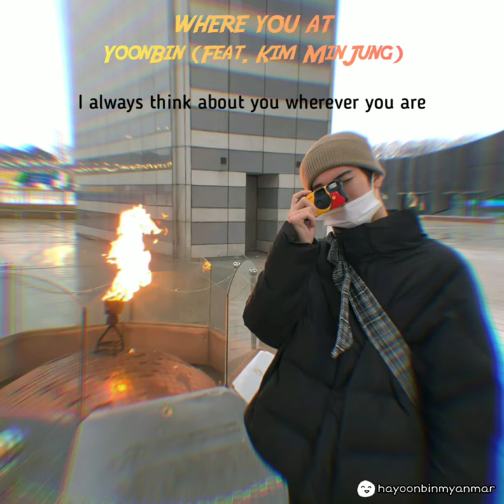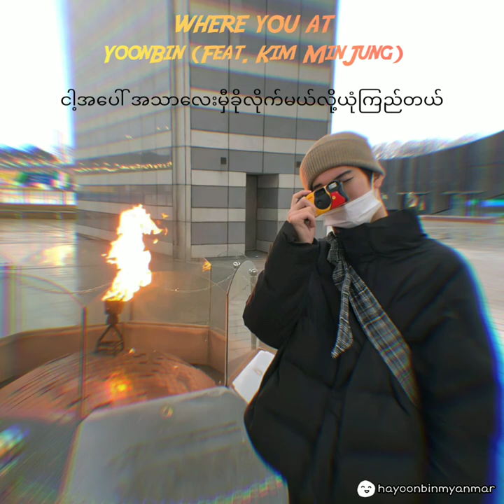[Myanmar Subtitle] YoonBin - Where You At (Feat. Kim Min Jung)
YoonBin comes back to us with awesome music. Please support his hardworks.